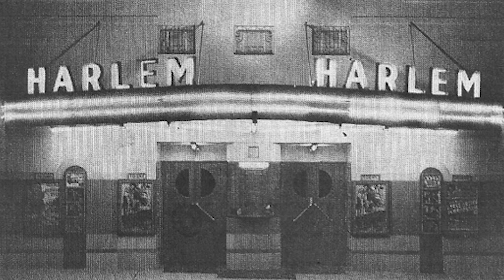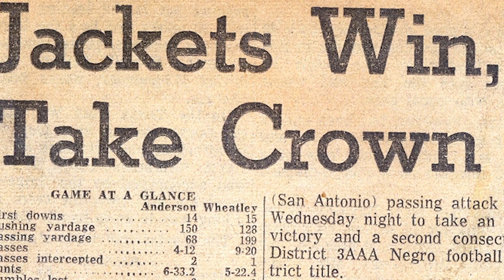Gilbert Jones - L. C. Anderson High Yellow Jackets - Austin, TX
This video is part of a series of clips providing an oral history about the Old/Original L. C. Anderson High School of Austin, TX (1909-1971).  The school was originally named E. H. Anderson and later re-named L. C. Anderson.  Ex-students and faculty of L. C. Anderson were interviewed.  Anderson High was Austin's all-black high school for many years.  Elementary, Middle (Jr High) and High schools throughout the South were racially-segregated for many years following the end of slavery in the United States.  In Austin, TX many of the students who attended L. C. Anderson also attended Blackshear, L. L. Campbell, Rosewood, Oak Springs Elementary  and Kealing Jr High schools.

If you're an ex-student, ex-faculty member, administrator or support staff of the Old Anderson High of East Austin - your input is needed.  Old yearbooks, news articles, uniforms, video or film footage and other memorabilia is desperately needed.

Contact Bruce Blackwell at 512+367+9430 if you would like to be interviewed or provide memorabilia.  Video or film footage of school and sports activities and the band is greatly needed.